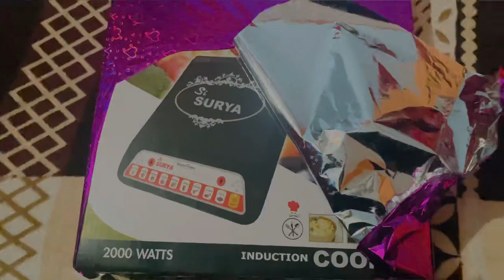Bhabhi ji ka kitchen m phla din ….